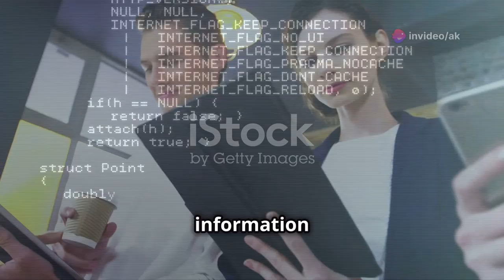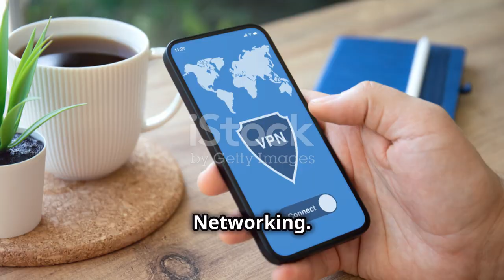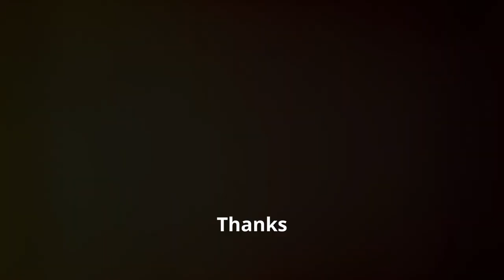A Complete Roadmap To Master Cybersecurity 2024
Understand why safeguarding sensitive information from digital attacks is crucial in today's interconnected world.

More Intel:-
How to master HTML 🤔

Timecodes:-
0:00 - Intro
0:29 - Why it's so important?
1:00 -  Basics like Networking
1:11 - Operating Systems
1:18 - Threats and vulnerabilities
1:28 - Cryptography
1:38 - Security Tools
1:46 - Ethical Hacking
1:58 - Incident Response
2:06 - Stay Updated